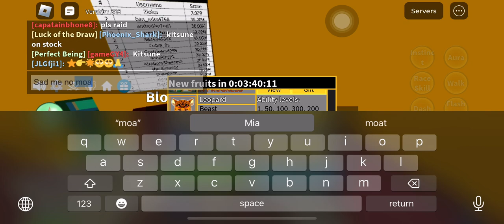Roblox blox fruit, I sad me no money 🙁